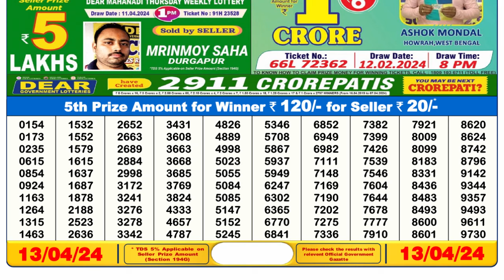Dear Lottery Sambad 6pm today 13.04.24 Nagaland State Lottery Result